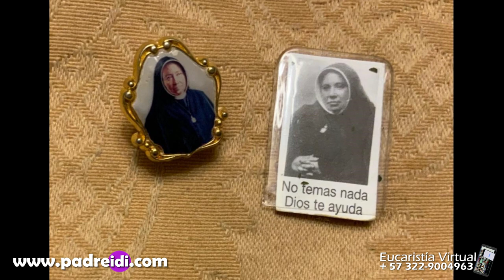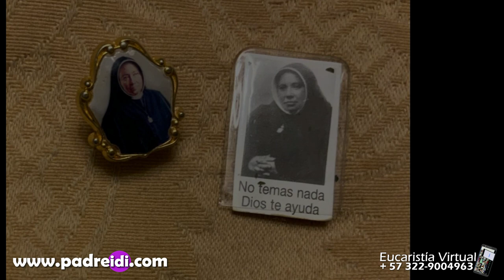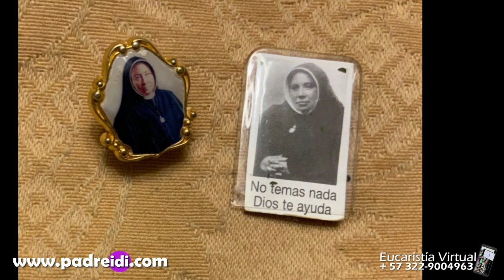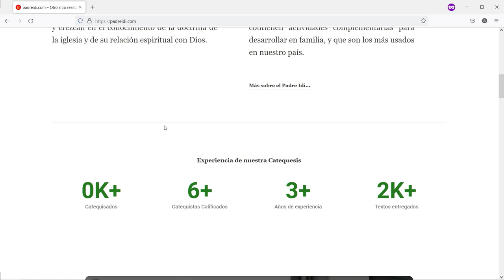5 Enero, Santa Genoveva Torres Morales, Un Faro en el horizonte, historias de un santo, padreidi.com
5 Enero, Santa Genoveva Torres Morales, Un Faro en el horizonte, historias de un santo, padreidi.com,